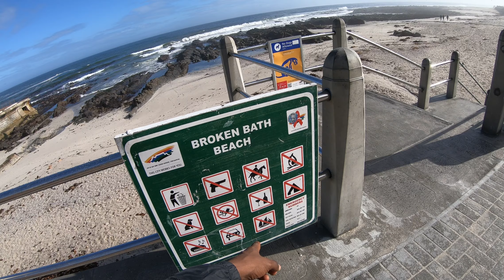A DAY IN MY LIFE IN CAPE TOWN!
Just another day in my life here in Cape Town.I'm loving South Africa what an amazing country. You guys got to get down to South Africa. Trust me you'll be glad you traveled here.

CALLTHEONE.COM/JERMAINE

About me.
#2 Israel
#3 England
My Shoes
My lights
My Helmet
My Boosted